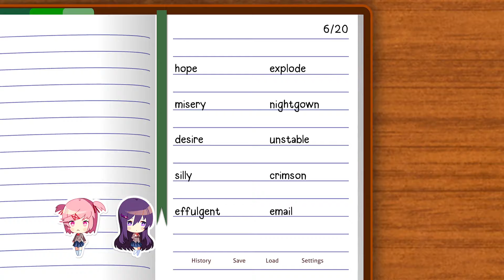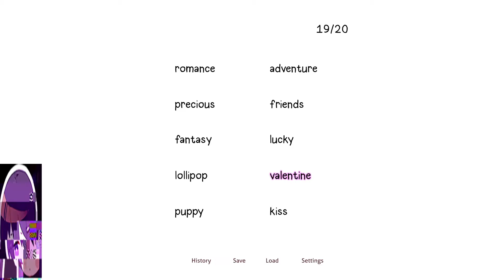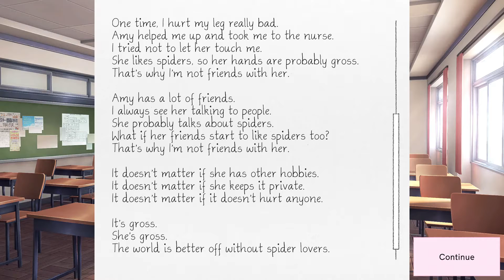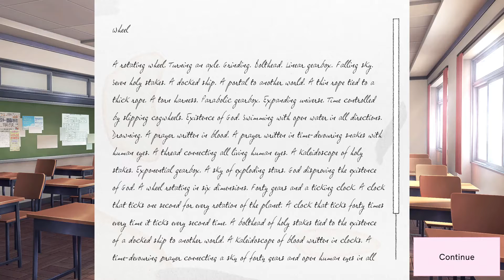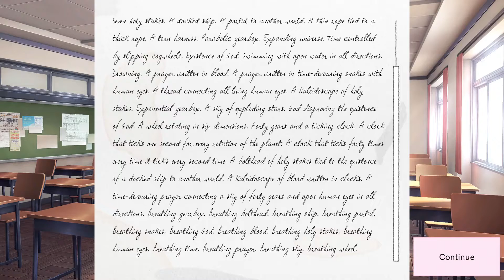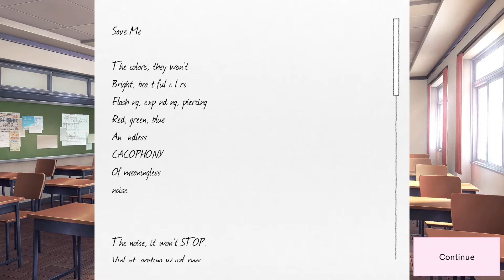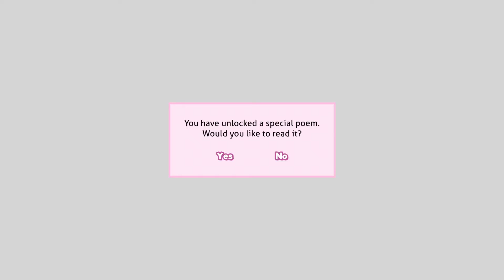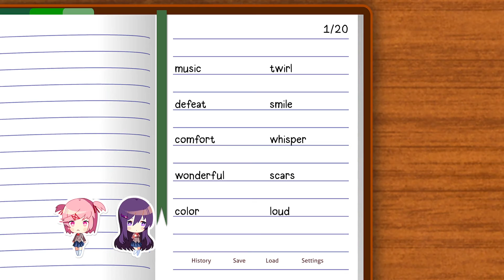Doki Doki Literature Club Plus PC Walkthrough part 6 (Visual Novel)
We're all coming apart!